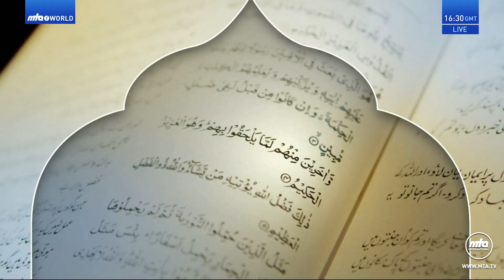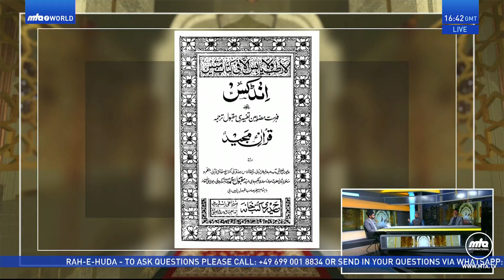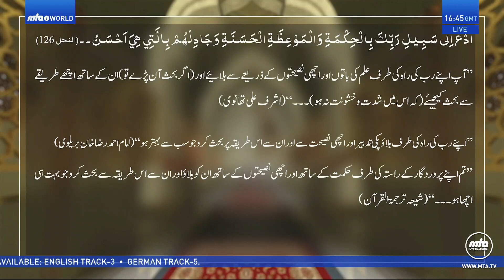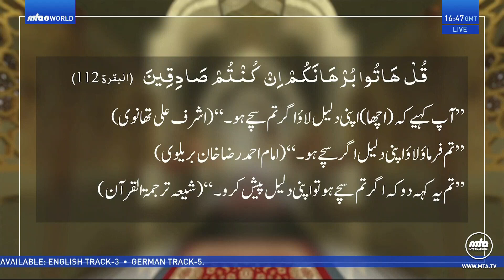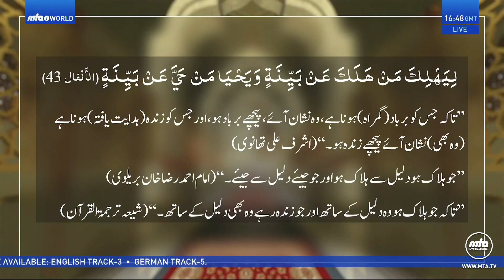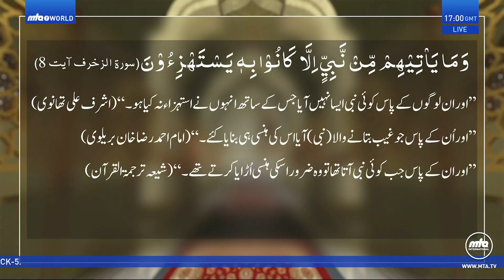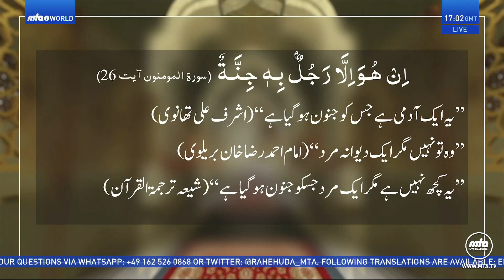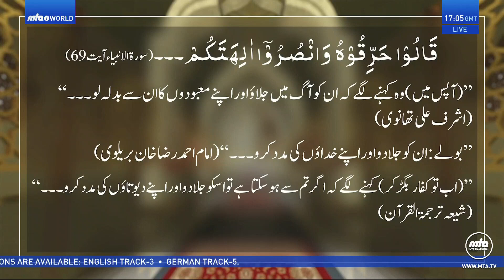Rah-e-Huda (Bangla) 12 October 2024